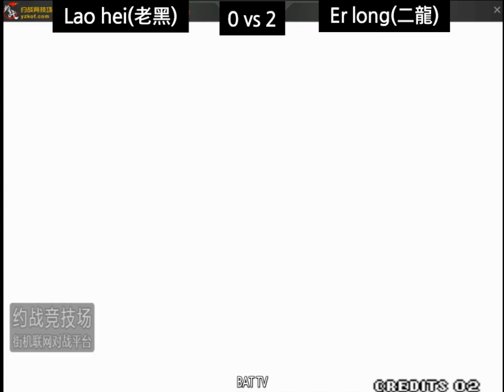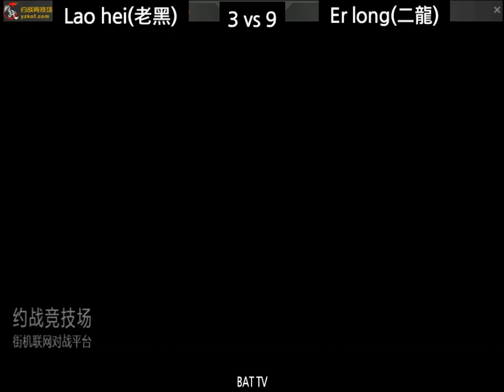[kof 98] Lao hei(老黑) vs Er long(二龍) 2019-10-06